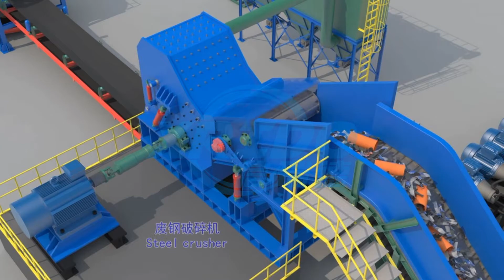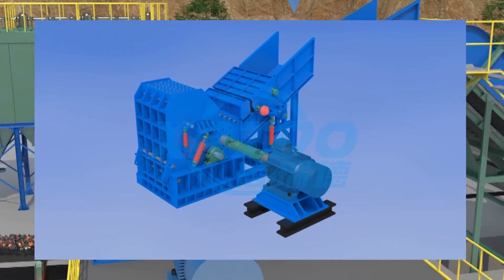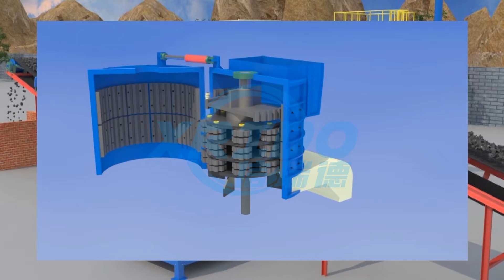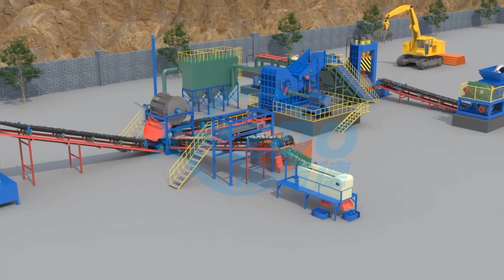Scrap Waste Shredder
Scrap Waste  Shredder, Shredder, Double-shaft Shredder